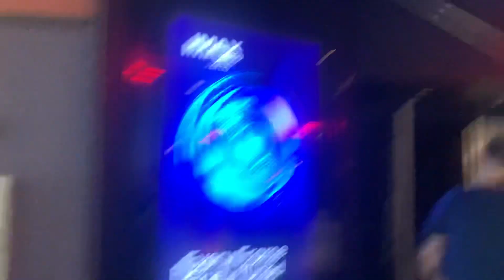We’re Going To See Transformers: Rise Of The Beasts (2023)